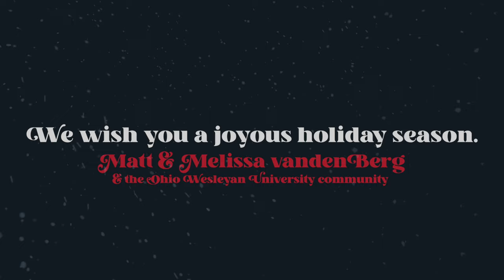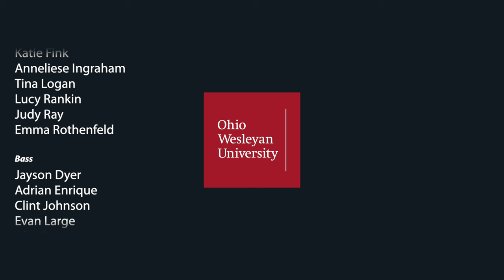Glorious Sounds of the Season: Happy Holidays from Ohio Wesleyan University!